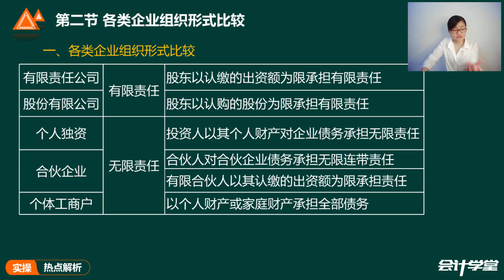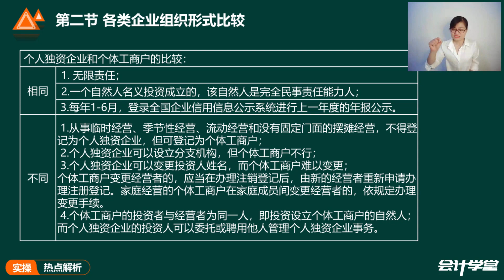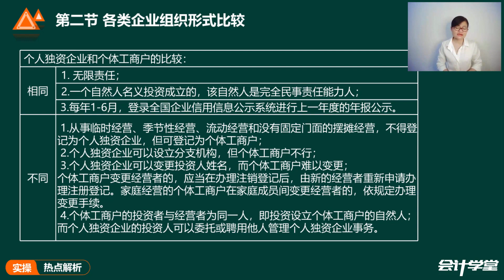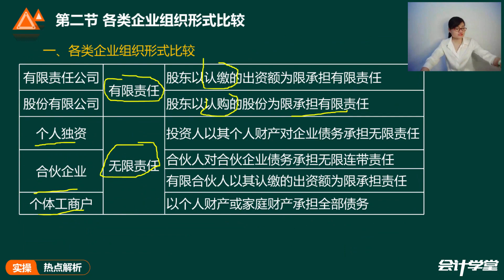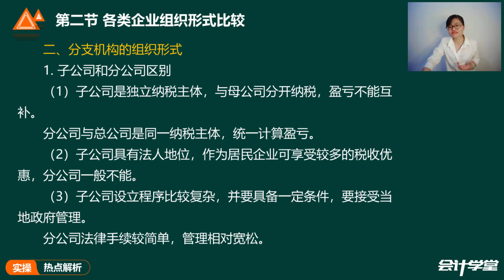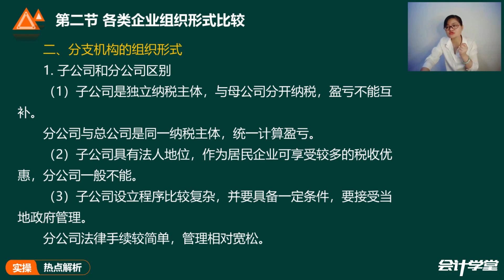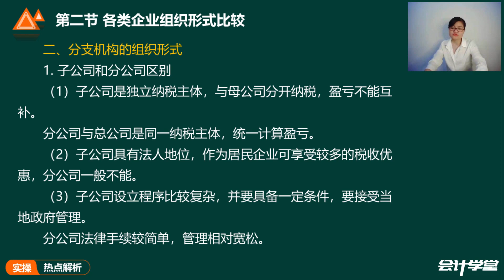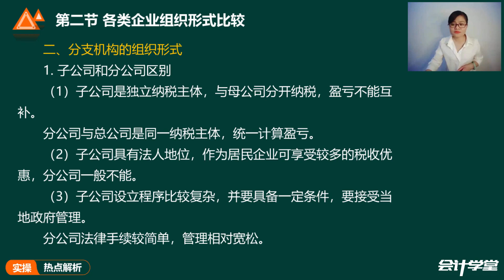第一章第二节 各类企业组织形式比较（1）